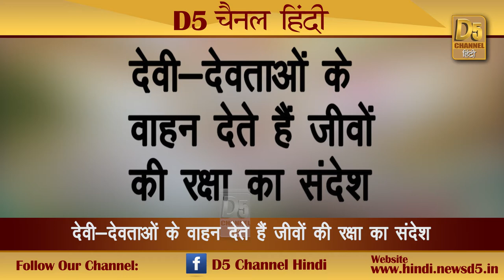देवी-देवताओं ने क्यों बनाया जीवों को ही अपना वाहन ? जानों तर्क